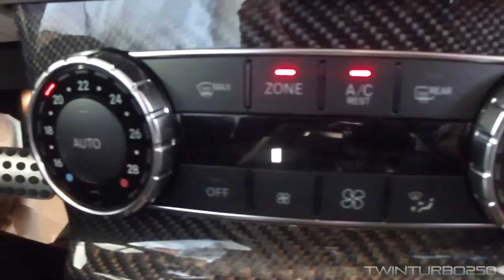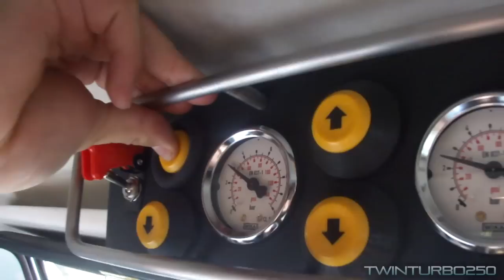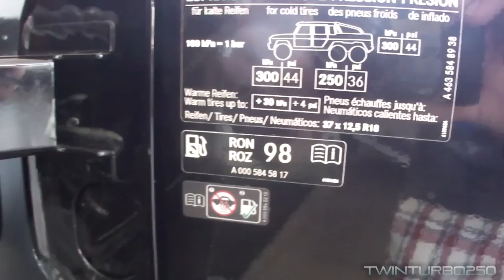[BRUTAL SOUND] BRABUS 700 6x6 - Tour (1/22 in the world!)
A video of the UNIQUE Brabus 700 6x6! :D the only video that you will find with this monster reving and some never seen views!
There are only 22 Brabus 700 and only 3 with this configuration IN THE WORLD
*Limited Max Speed: 150km/h
*0-60mph: 4,8sec!!!

REGARDS :)